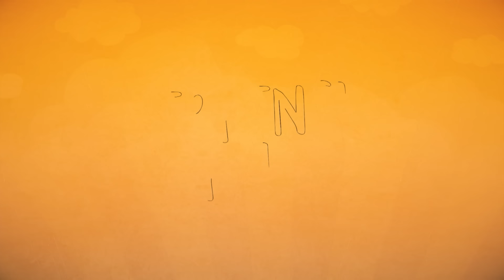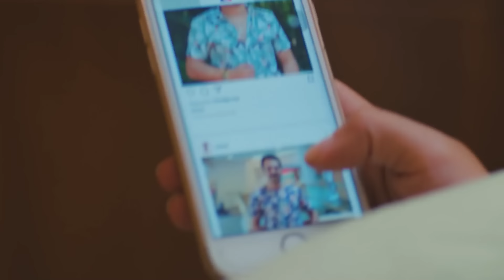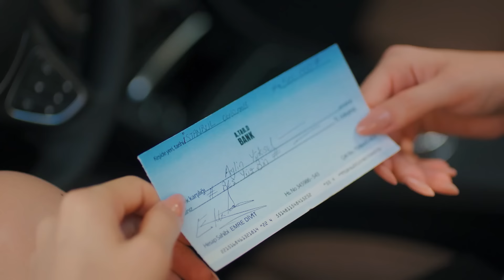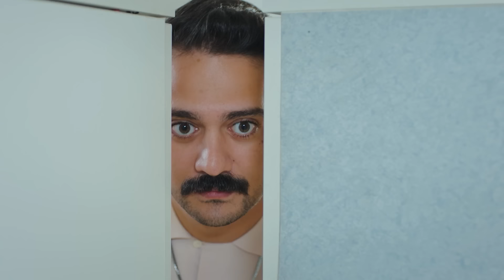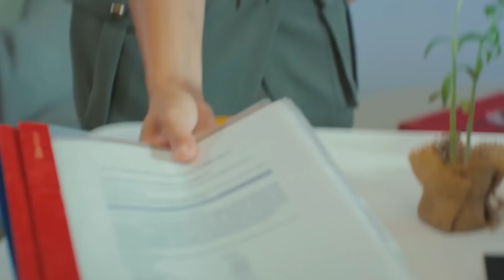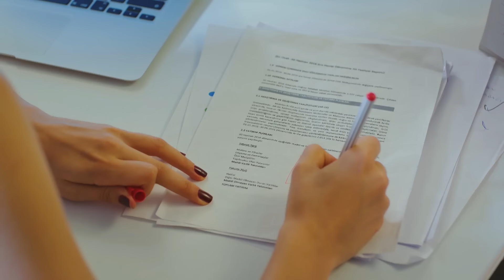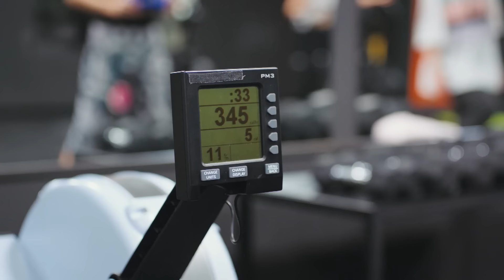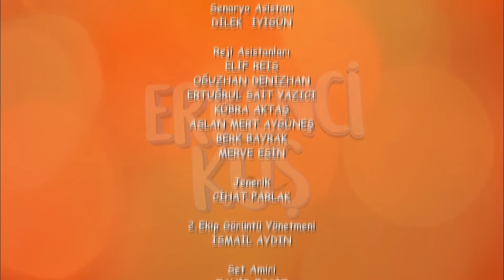Pehla Panchi | Day Dreamer in Hindi Dubbed Full Episode 14 | Erkenci Kus